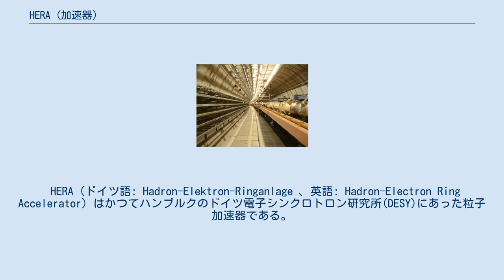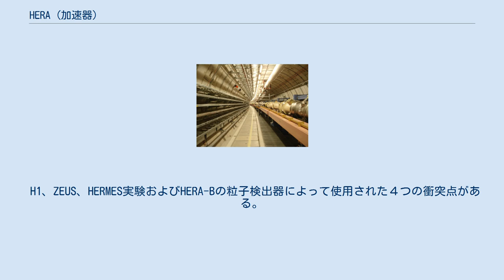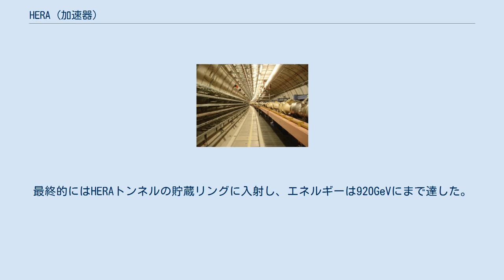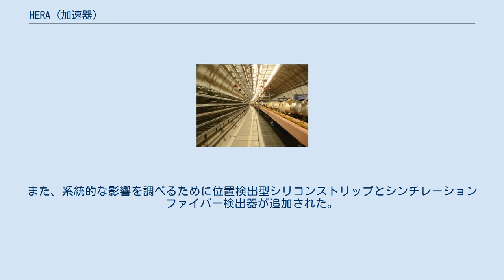HERA (加速器)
HERAトンネルの小区画。
陽子線は、中央から右にある大きな真空管の中を進んでおり、電子線管はその下にある。
 HERA（ドイツ語: Hadron-Elektron-Ringanlage 、英語: Hadron-Electron Ring Accelerator）はかつてハンブルクのドイツ電子シンクロトロン研究所(DESY)にあった粒子加速器である。
1992年に運転を開始した。
HERAでは重心エネルギー318 GeVで電子または陽電子を陽子に衝突させていた。
運転中は世界唯一のレプトン - 陽子衝突装置だった。
また、特定の分野においては最先端の運動エネルギー領域に到達していた。
HERAは2007年6月30日に閉鎖された。
 HERAトンネルは、DESYサイトと近くの市民公園の地下およそ15〜30 mにあり、周長は6.3kmである。
レプトンと陽子は、トンネルの内で重なり合う2つの独立した貯蔵リングに貯蔵されていた。
 H1、ZEUS、HERMES実験およびHERA-Bの粒子検出器によって使用された４つの衝突点がある。
 レプトン（電子または陽電子）は線形加速器LINAC-IIによって予め450MeVまで加速された。
そこからDESY-IIの貯蔵リングに入射し、PETRAに移動する前にさらに7.5GeVまで加速され、PETRAで14GeVまで加速された。
最終的にHERAトンネルの貯蔵リングに入射し、エネルギーは27.5GeVにまで達した。
この貯蔵リングは、0.17テスラの磁場によって円形軌道上にレプトンを維持する常温の（超伝導ではない）磁石を備えていた。
 陽子はもともと負に荷電した水素イオンから得られ、線形加速器で予め50MeVまで加速された。
そして陽子シンクロトロンDESY-IIIに入射され、さらに7GeVまで加速された。
それからPETRAに移され、そこで40GeVまで加速された。
最終的にはHERAトンネルの貯蔵リングに入射し、エネルギーは920GeVにまで達した。
陽子貯蔵リングでは陽子を軌道上に保つために超伝導磁石を使用した。
 HERAのレプトンビームはソコロフ-テルノフ効果によって自然に横方向に偏光した。
HERA加速器に期待される特有の蓄積時間は約40分であった。
実験の両側のスピン回転子はビームの横偏光を縦偏光に変えた。
 陽電子ビーム偏光は、２つの独立した偏光計、横偏光計 (英: transverse polarimeter; TPOL)および縦偏光計(英: longitudinal polarimeter; LPOL)を用いて測定された。
どちらの装置も陽電子からの円偏光光子のコンプトン散乱のためのスピン依存断面積を利用してビーム偏光を測定する。
 横方向偏光計は2001年にアップグレードされ、すべての陽電子束を迅速に測定できるようになった。
また、系統的な影響を調べるために位置検出型シリコンストリップとシンチレーションファイバー検出器が追加された。
 2007年6月30日午後11時23分、HERAは閉鎖され 、4つの実験の解体が始まった。
 2010年8月以降、HERAのメイン前置加速器であるPETRAはシンクロトロン放射光源に転用され、PETRA-IIIの名称で稼働している。